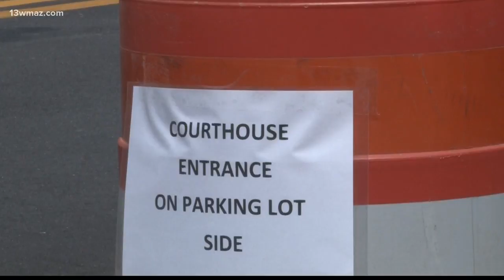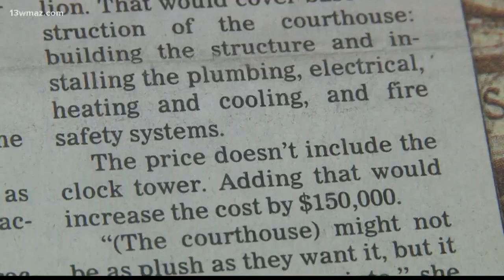Milledgeville courthouse clock tower removed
13WMAZ News is the #1 station for news and weather in the Central Georgia area, serving people in Dublin, Macon, Milledgeville and Warner Robins.